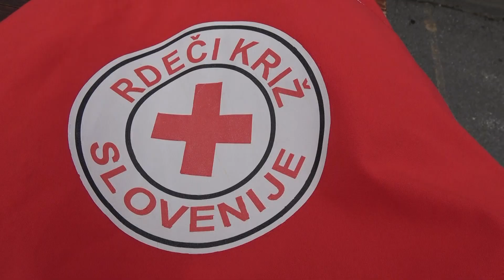Dan odprtih vrat PGD Homec, 6 10 2018